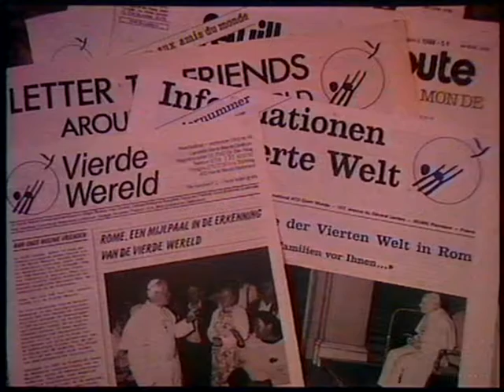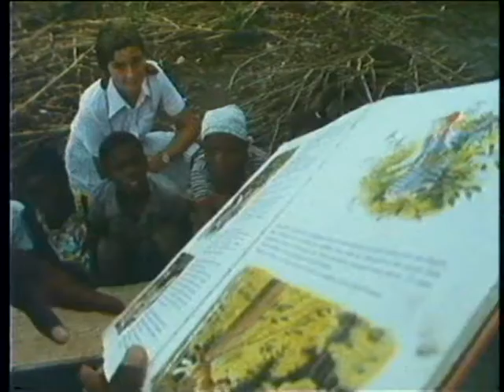Rankont avec Joseph Wrésinski